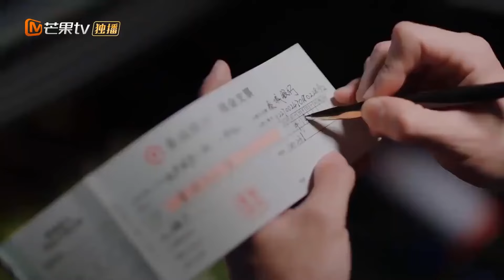「Thuyết Minh」❤️Nữ anh hùng bất ngờ Một mình 'đánh trả' 3 tên côn đồ | MangoTv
✤ Ông chủ tập đoàn, ngạo mạn và lạnh lùng, Hạ Tiêu Yến, nuôi dưỡng một đứa trẻ đáng yêu, Hạ Duy Phi, một cậu bé đã để lại vết thương tâm lý từ tai nạn xe hơi trong thời thơ ấu. Sự xuất hiện của chuyên viên tư vấn tâm lý trẻ em, Tần Dĩ Duệ, đã mang lại cơ hội cho tình huống của Hạ Duy Phi và khiến Hạ Tiêu Yến quyết định ký hợp đồng nuôi con với Tần Dĩ Duệ, bắt đầu một cuộc sống hôn nhân không ngờ. Ban đầu nghĩ đó chỉ là một chuyện nhỏ trong cuộc sống, nhưng lòng dũng cảm, lạc quan, thiện lương và trung thực của Tần Dĩ Duệ đã dần khiến Hạ Tiêu Yến phụ thuộc vào cô ấy, và hai người bắt đầu một hành trình tình yêu ấm áp và đầy sự chữa lành.